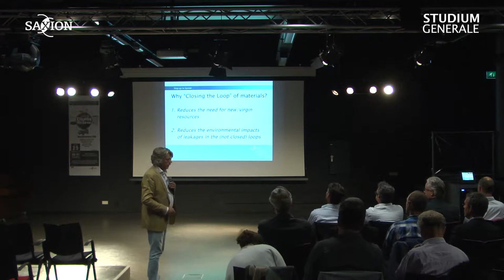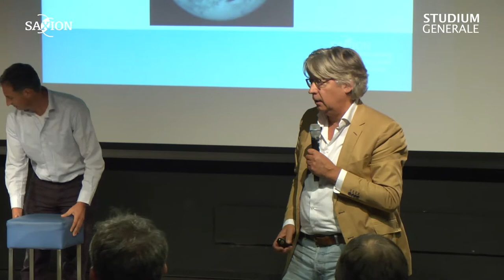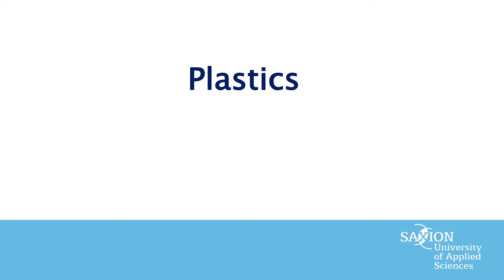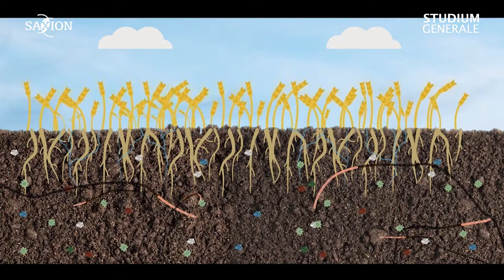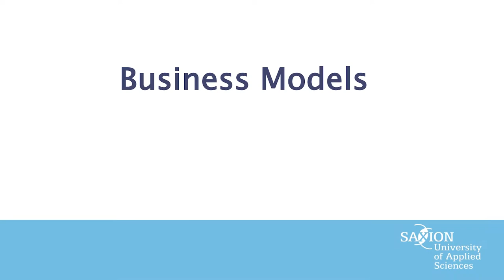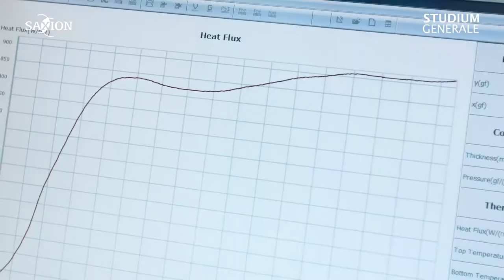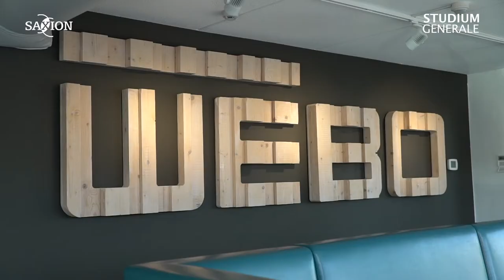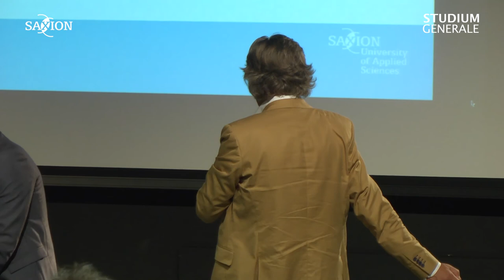Closing The Loop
In support of the UN Sustainable Development Goals (especially Goal 12 on Responsible Consumption and Production), the documentary explores five key strategies for achieving circularity – reduce, reuse, recycle, renew and reinvent. This is done by showcasing examples from Europe, Latin America and Africa and featuring insights from experts at the World Economic Forum and Universities of Cambridge and Harvard. The key takeaway message from Closing the Loop is that moving to a circular economy is not only essential and urgent, but also entirely possible, if we take inspiration from the pioneers, such as those featured in the film, and scale up similar business models, product innovations and customer solutions around the world.

The viewing is followed by reactions on the documentary and information on Saxion Closing the Loop projects by (associate)professors from the following Saxion Applied Research groups:

    Sustainable Energy Systems / International Water Technology (Minerals)
    Sustainable Building Technology & Material / Sustainable Living Enveronment
    Smart Functional Materials (Textiles)
    Lightweight Structures / Industrial Design (Plastics)
    Business Models (Circular Economy)

Around 17:30h - during a ploughman's dinner - there will be an organized exchange of ideas on interdisciplinary cooperation in future Closing the Loop projects at Saxion.